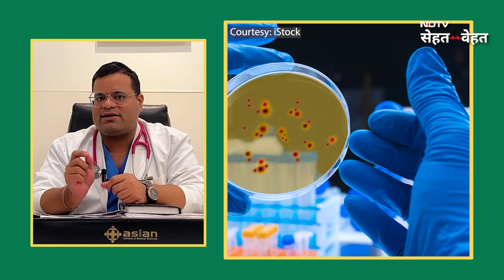Sehat ki Pathshala: Ep- 6: Dengue, Malaria, Chikungunya: लक्षण और बचाव के तरीके | Yaga and Deit Tips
Sehat ki Pathshala: Ep- 6: डेंगू, मलेरिया और चिकनगुनिया: लक्षण, इलाज, बचाव, उपाय, समानता | Malaria, Dengue and Chikungunya: Causes, Symptoms. बरसात के मौसम में मच्छरों का आतंक बढ़ जाता है. इनका काटना कई बार आपको कई गंभीर बीमारियों का शिकार बना देता है. इसलिए बेहतर है कि आप इन भयानक बीमारियों से अपनी सुरक्षा कैसे करें सेहत वेहत के इस एप‍िसोड में आइए जानते हैं एक्सपर्ट से.

Chikungunya
Chikungunya is also transmitted by the same female Aedes mosquitoes that spread dengue. It is caused by the RNA virus that belongs to the alphavirus genus of the Togaviridae family.

Dengue
Dengue is transmitted to humans by female Aedes mosquitoes. These mosquitoes carry the dengue virus (DEN), which comprises four distinct serotypes (DEN-1, DEN-2, DEN-3 and DEN-4) and belong to the Flaviviridae family. The dengue mosquito commonly bite during daytime or before dusk.

Malaria
Malaria is caused by the transmission of plasmodium into the body by a female Anopheles mosquito. These mosquitoes generally bite at night. Plasmodium is a type of parasitic protozoa. Vivax and Falciparum are the common species of Plasmodium found in India.

ऐसे ही और हेल्‍थ वीडियोज के लिए फॉलो करें:  @NDTVSehatVehat